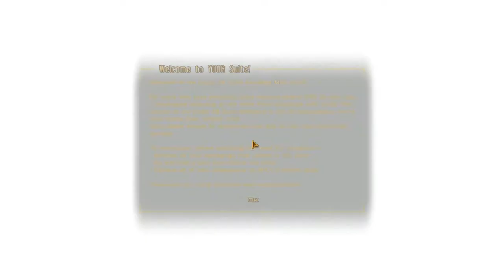Let's Play Fallout New Vegas Daronion Edition # 1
This is the first installment of what is going to be a very long, hopefully interesting and entertaining play thru of Fallout: New Vegas.
My player character, Daronion the Courier, ventures through the wasteland of the mojave desert. He's gonna help some people. He's gonna kill some people. So,. yea. Its gonna me a good day. B)